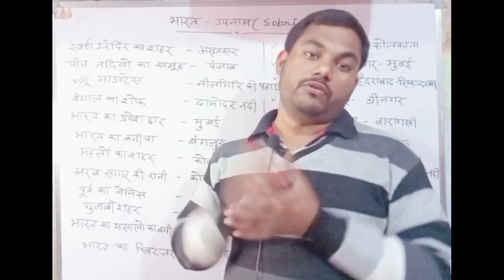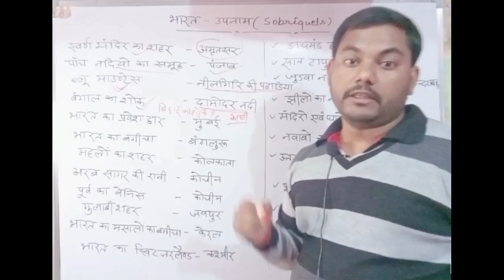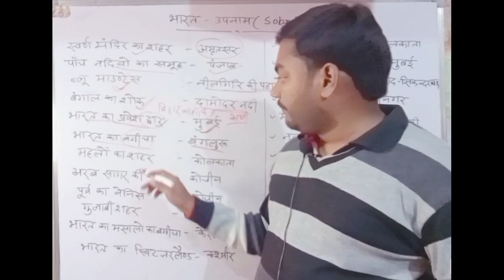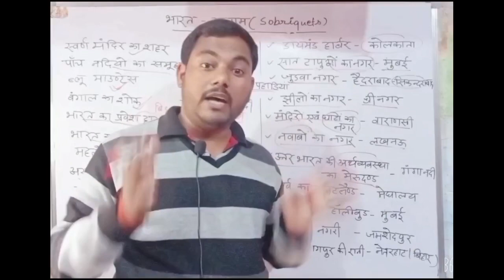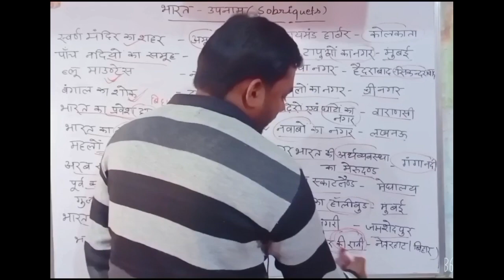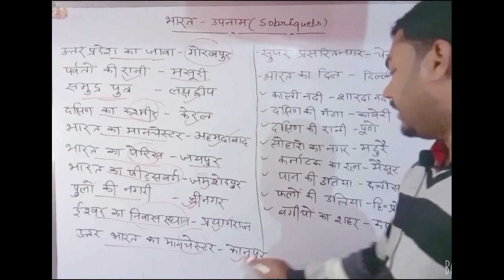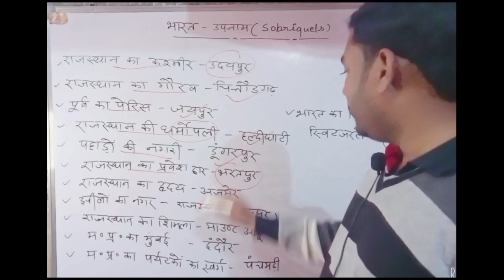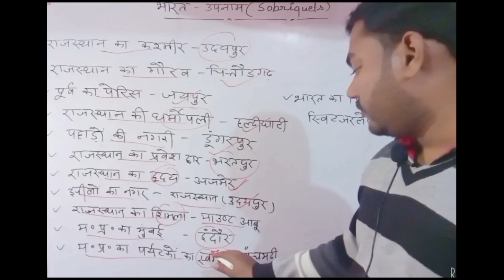भारत : उपनाम (Subriquets)|विभिन्न स्थानों के उपनाम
भारत : उपनाम (Subriquets)|विभिन्न स्थानों के उपनाम|ramsir shivclasses5363भारत के शहरों के उपनाम#भारत के शहरों के उपनामभारतीय शहरों के उपनामभारतीय नगरों के उपनामप्रमुख भारतीय शहरों के उपनामgk in hindigeneral knowledgecurrent affairsभारत के प्रमुख शहरों के उपनामभारत के उपनाम भौगोलिक उपनाम भारतup police constableup police new vacancy 2023